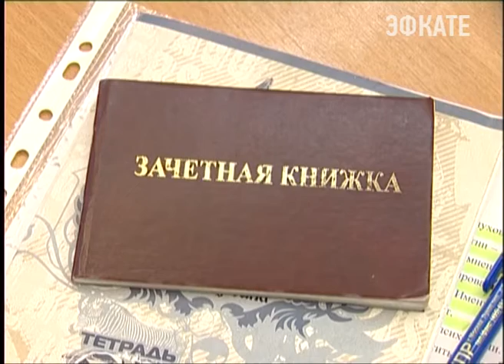18 сентября пройдут выборы в государственную думу. Новости Сочи Эфкате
Кто из кандидатов будет представлять партию Единая Россия — определит праймериз — отбор кандидатов состоится уже 22 мая. Предшествуют этому событию дебаты. На одной площадке встречаются кандидаты на праймериз и выражают свою точку зрения на ту или иную тему. В минувшие выходные первая пятёрка рассуждала о системе образования и отвечала на вопросы избирателей.
Сочи. Новости.
Телеканал Эфкате.